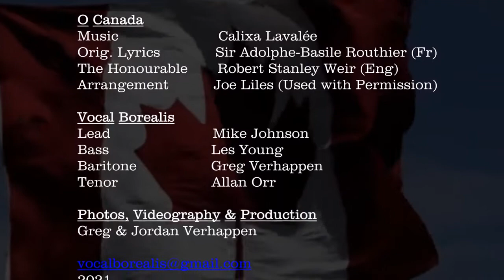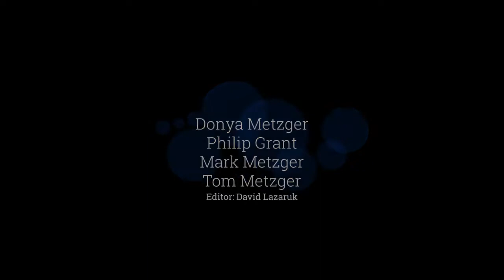Evergreen District Anniversary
Evergreen District 75th Anniversary  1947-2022